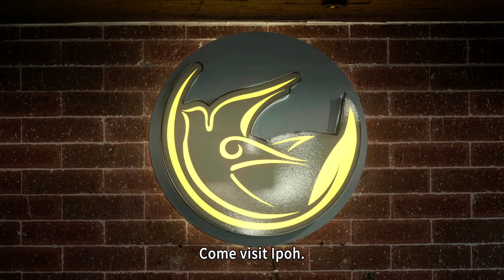#13: The $10,000 Ingredient, An Inside Look at Malaysia's Prized Bird's Nests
On this week's episode, we take you back to Ipoh, Malaysia to look at arguably the most expensive ingredients in the world - bird's nest! This ingredient is best known for its use in Asian delicacies like birds nest soup, but is also used in cosmetic products and in traditional Chinese medicine where it's said to improve immune system, libido, and skin. With a single kilogram costing up to $10,000, this ingredient is highly sought after and extremely hard to get! Why is that? Let us show you! We take you to the swiftlet farms and the processing plants to give you the inside scoop on how edible bird's nest is made!

This season of Tattle Tales is your off the beaten path Malaysia travel guide, to finding authentic local experiences when you travel to Malaysia! If you're wondering what to do in Malaysia, check out our series!

Each "Tattle Tales" video features a different experience with a local host. We release videos weekly every Saturday. Season 1 takes place in Malaysia and we'll deliver 25 episodes of off the beaten path content!

TW - @tattle_inc

For more info about who we are and the app we're building